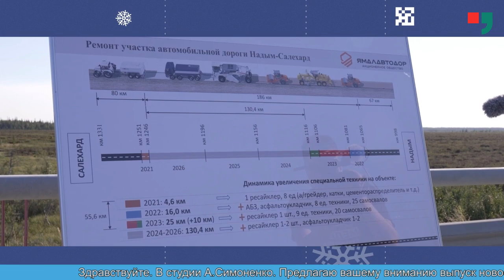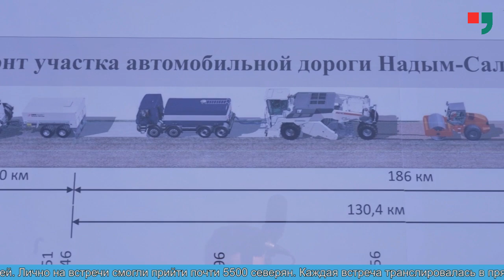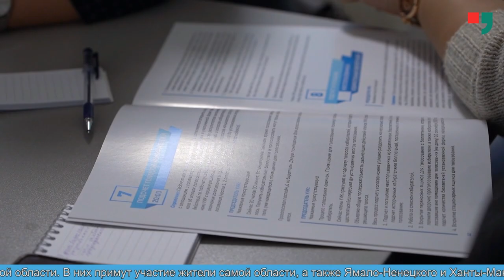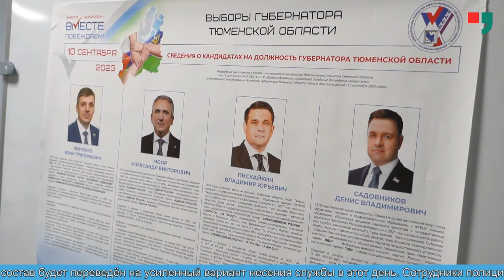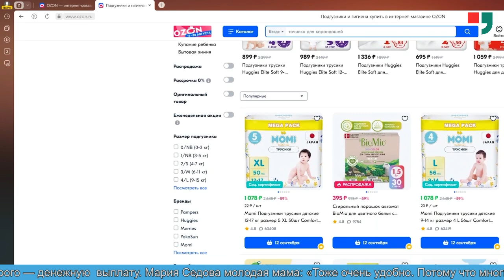Новости Лабытнанги 28.08.2023 г.